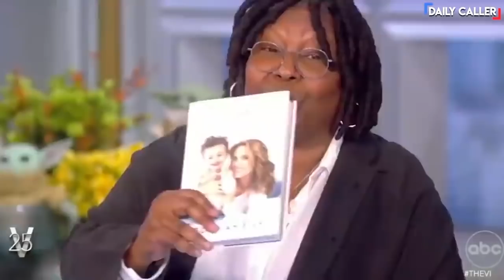'The View' Co-Hosts Blame The Unvaccinated For Omicron Variant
'The View' co-hosts blamed the unvaccinated for the Omicron variant, saying "they don't understand."